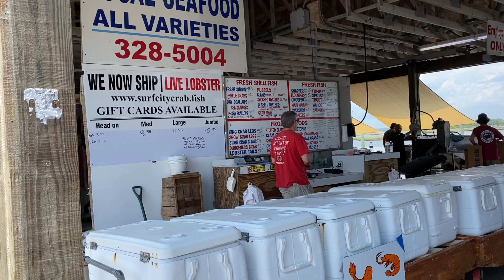[Blue Crab Crabbing] 닭다리로 블루크랩도 잡고 장어도 건지고 복어도 구경하는ㅣ윌밍턴 낚시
안녕하세요! 깔깔이 입니다:)
친구들과 North Carolina의 Surf City라는 곳으로 게잡이 겸 낚시를 다녀왔어요. 영상에 자세한 설명을 담진 않았으니, 게잡이나 낚시에 대한 궁금한 점이 있으시면 댓글 남겨주세요.
감사합니다!